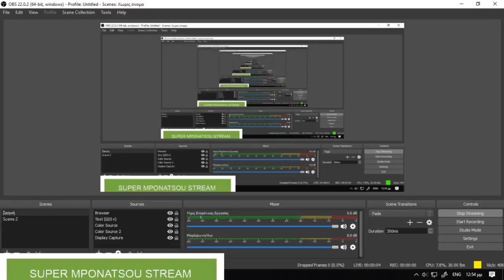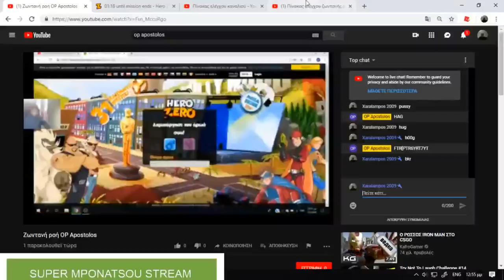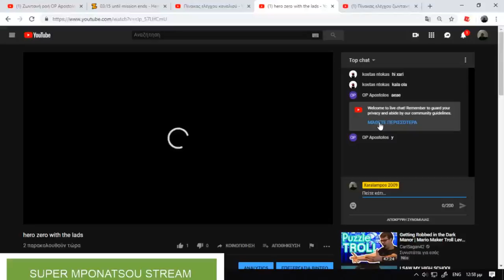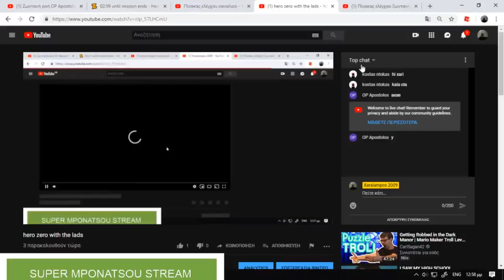hero zero with the lads